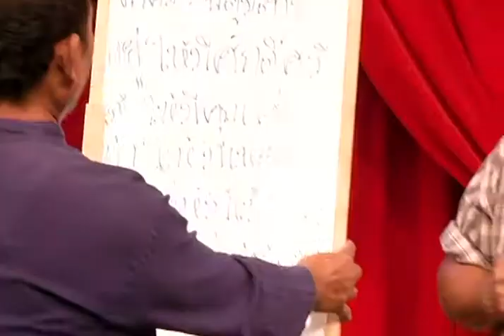ตลาดตลก ปี 1 - ตอน 16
สามพิธีกรจะมีแขกรับเชิญไม่ซ้ำหน้ามาโชว์มุขตลกต่างๆ แสดงเป็นละครสั้นในแบบที่แขกรับเชิญคนนั้นๆคุ้นเคย ที่จะทำให้เราฮาไม่หยุด ไม่หย่อน แค่พิธีกรทั้งสามก็ฮาแล้ว พอมีแขกรับเชิญเข้ามาร่วมด้วยความฮาก๊คูณสองกันไปเลยทีเดียว ในละครแต่ละเรื่องก๊จะสองแทรกเนื้อหาสาระ และแนวคิดประกอบเข้าไปด้วย เพื่อให้ผู้ชมไม่ใช่แค่ชมเพื่อคลายเครียดเพียงอย่างเดียว จะได้รับสาระดีๆๆไปด้วย